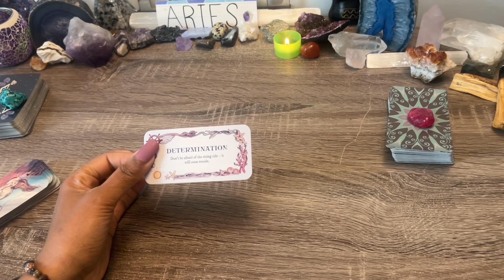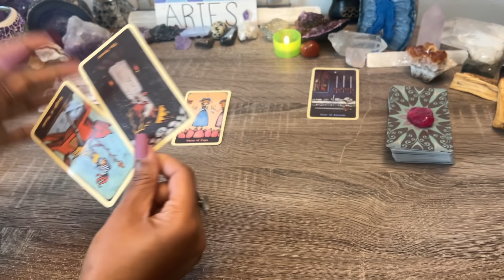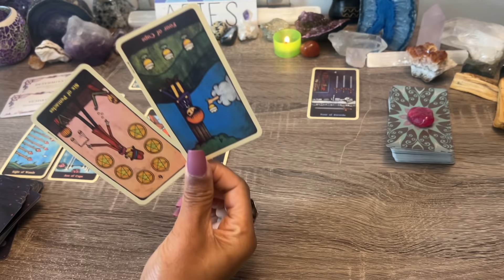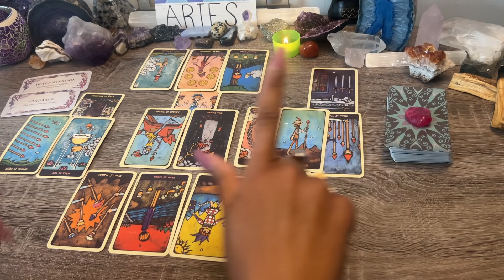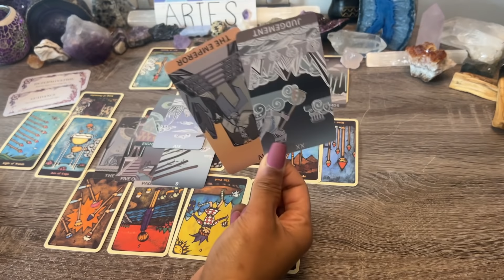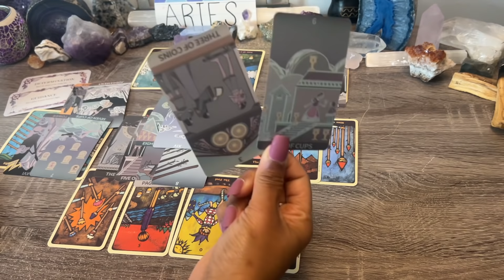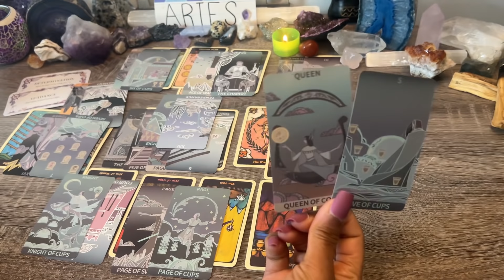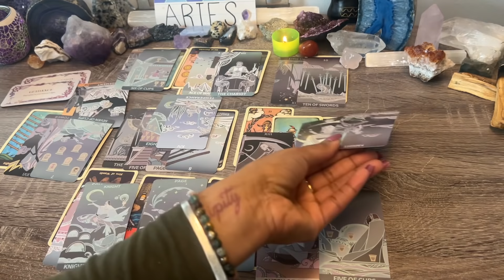ARIES♈️ UNEXPECTED❗AT A COMPLETE LOSS💔 READY TO SHARE HEARTFELF FEELINGS💕YOU NEED TO HEAR THIS🌹❗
ARIES❗Bonus! Jan 2021 How Does My Partner Feel?✨